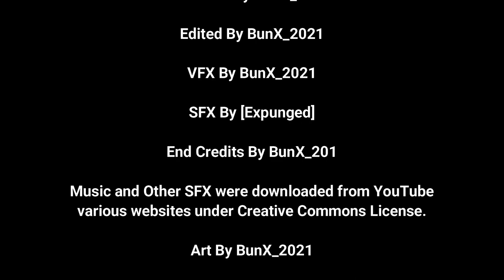RimWorld Short Animatic - Popcorn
Ralsa a War Veteran Who fought against VOID a VERY powerful faction retired and suffers from PTSD. He was left hanging onto his life after a panic attack from confusing the popping popcorn his grandson made for him, for gun fire back in the war.

All SFX and Music should be Creative Commons Licensed (Free to reuse)
If not I will comply with remaking the animatic without your's music.